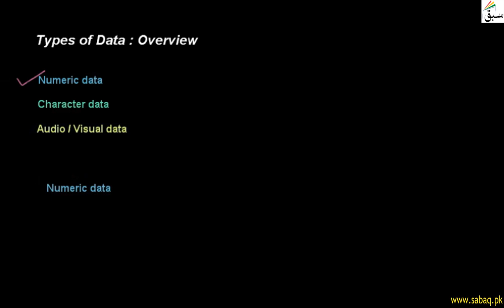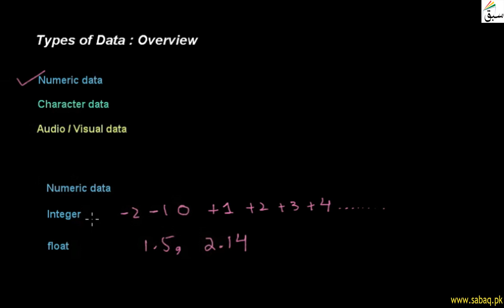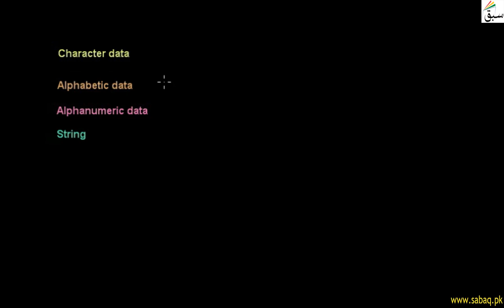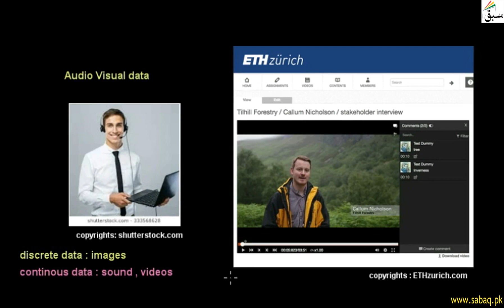Computer Science I | Types of Data | Lecture 4 | Part 1 | Education For All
Computer Science I | Types of Data | Lecture 4 | Part 1